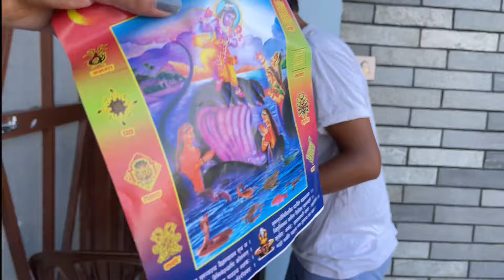NAGPANCHAMI KO DIN MA PUJA GARDA YESTO VAYO🥺BUDI KO MAYA DEKHERA MA MAKHA VAYA🥰||Uttamsabina4045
Hope you guys enjoy watching this vlogs☺️